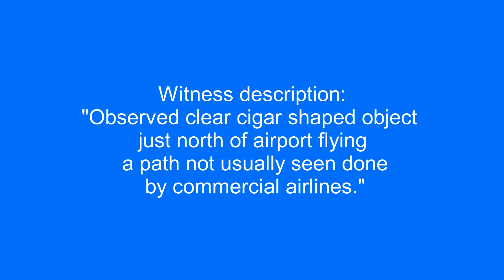UFO over Texas. 4/29/2023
Witness description:
"Observed clear cigar shaped object just north of airport flying a path not usually seen done by commercial airlines."

Source: mufon
Filmed in Texas. 4/29/2023